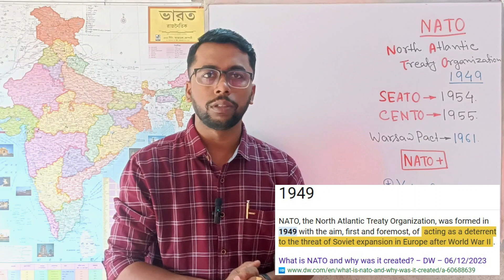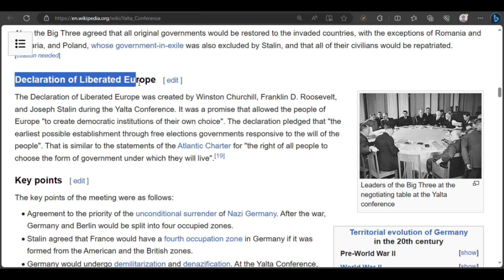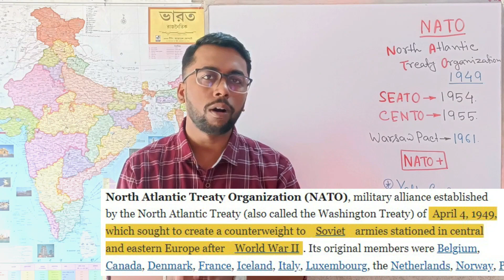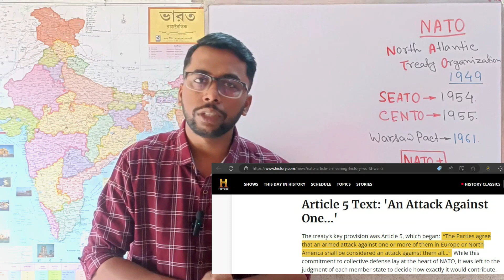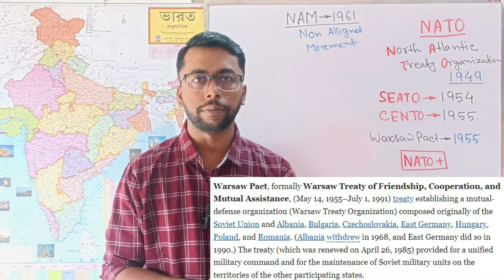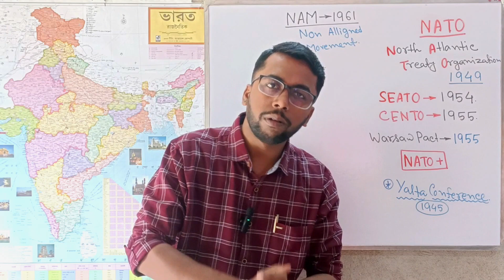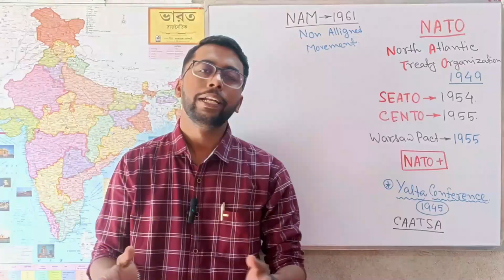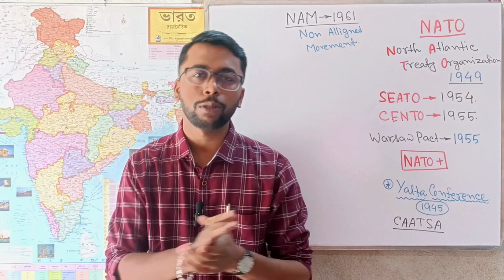What is NATO | SEATO | CENTO | Warsaw Pact | Russia Ukraine war | Israel Palestine war